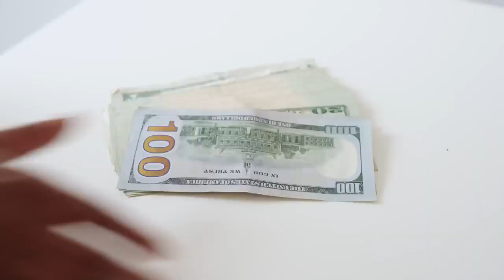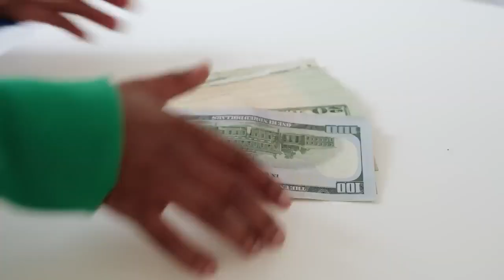Bad Kids | Tiffany La’Ryn & Rod Minger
Tiffany La’Ryn
Rod Minger
Lil Strawberry
Aiden